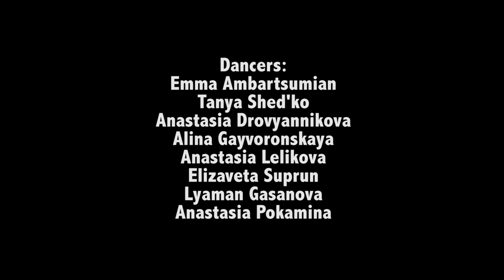[DANCE VIDEO] Eve – Eve (Explicit) ft. Miss Kitty | Breath Dance Studio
Camera & Editor: Vladimir Pimenov, Dmitriy Davydov